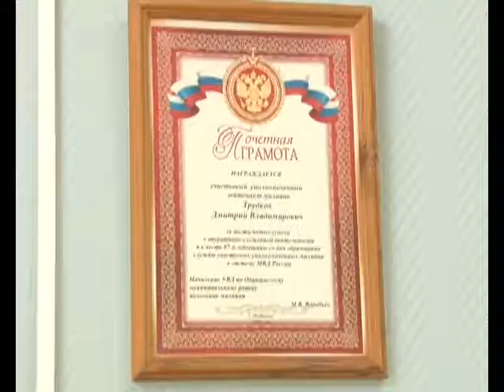Реальные кадры Участковый Д Трудков